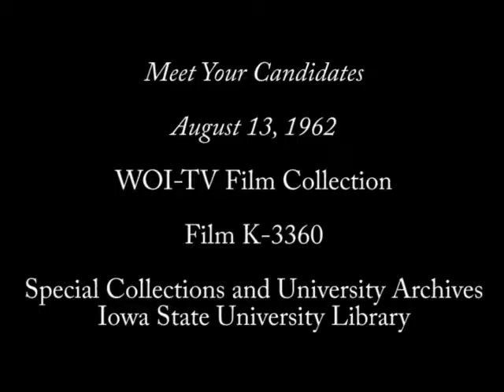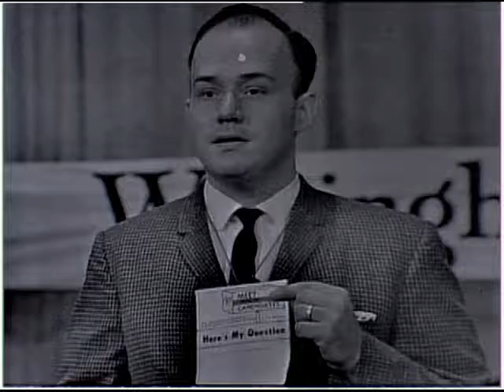Norman A. Erbe and Harold Hughes debate in 1962